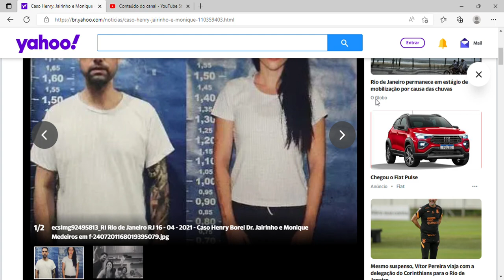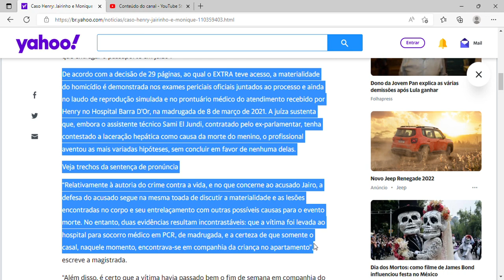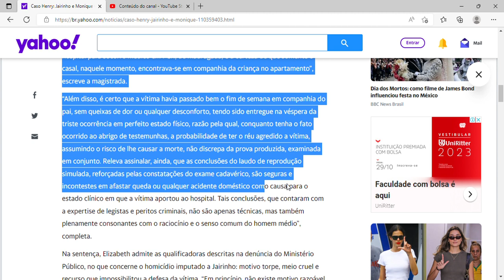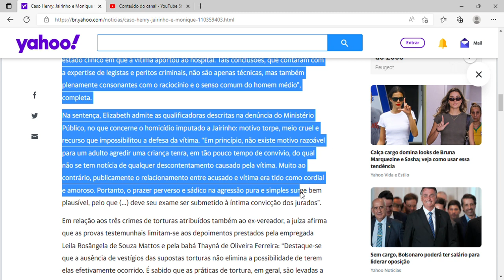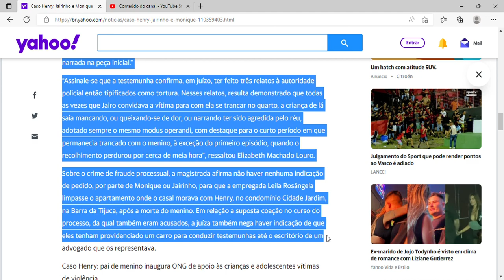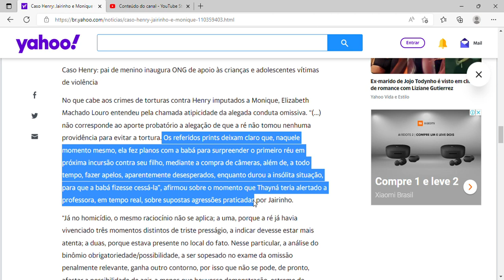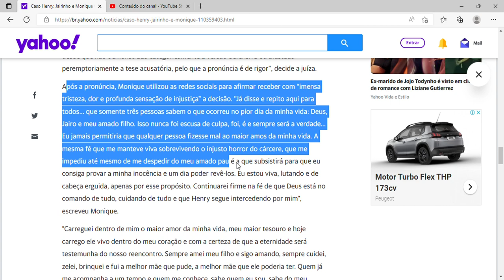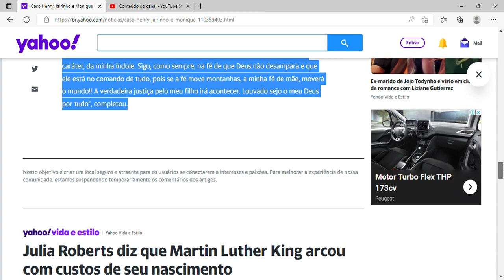Jairinho e Monique vão a júri popular por homicídio e são absolvidos por fraude;